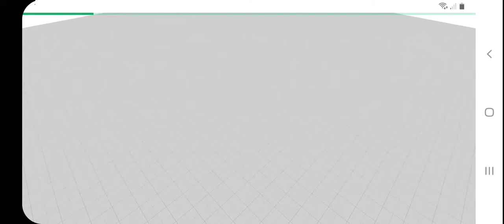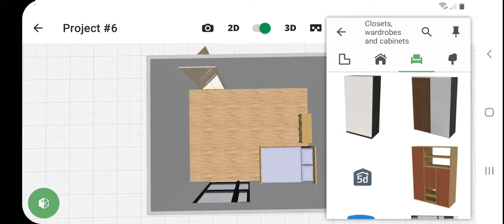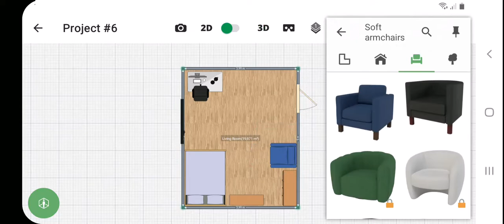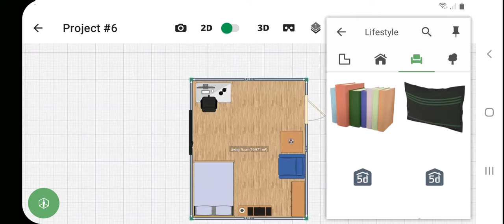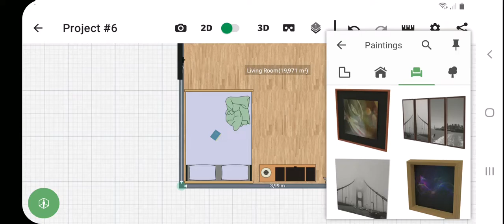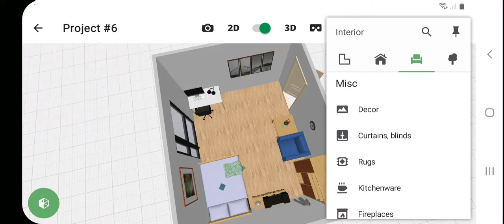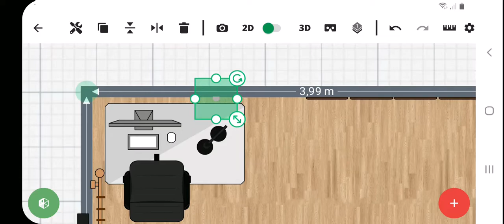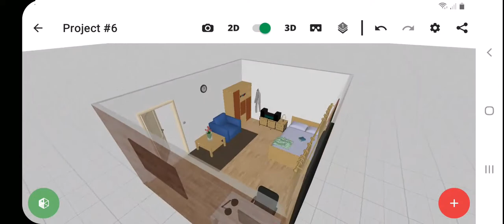DESIGN BEDROOM 5 x 4 m | 5D PLANNER - Android App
Hi everyone

Part of you know this app that we call it 5D PLANNER, in this time i will show you how to DESIGN BEDROOM 5 x 4 m using tis powerful app of 5D PLANNER.

Use this app you must online and sign up for create room because save automatically in server.

if you like this tutorial please thumbs up like, and subscribe for more, you can find same tutorial in this channel about design room with different app of android, please enjoy DESIGN BEDROOM 5 x 4 m | 5D PLANNER - Android App